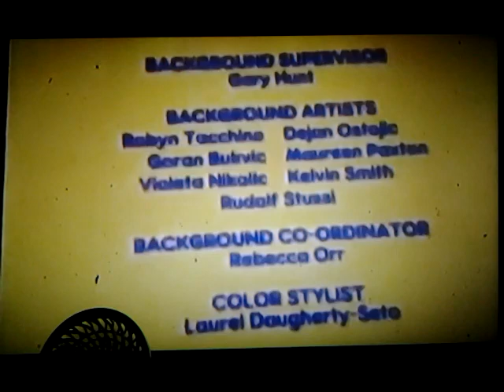Max and Ruby End Credits with 2005 Nelvana Limited logo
(2000) Silver Lining Entertainment logo
(1997) Treehouse Originals logo